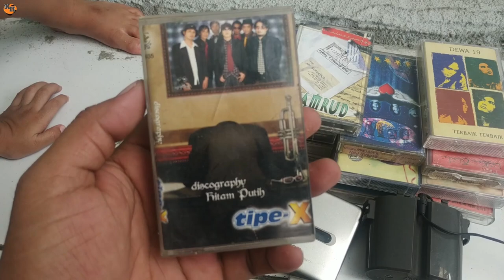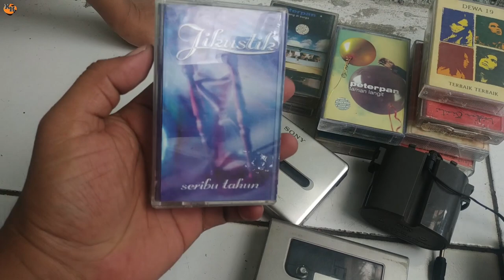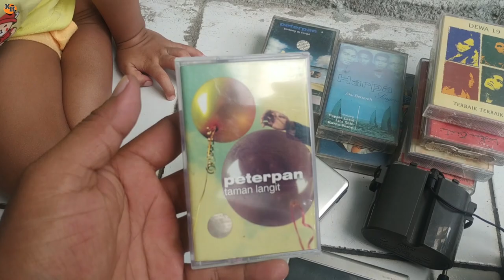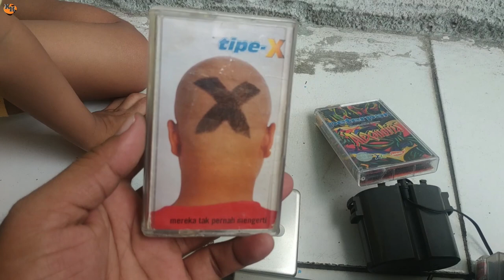Berburu kaset pita. Sony walkman jadul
Hallo semua kembali lagi dengan kita di kolektor hp..di video kali ini saya akan mereview hasil dari buruan saya di tukang rongsok. Yaitu kaset pita jadul dan sony walkman atau pemutar kaset pita...